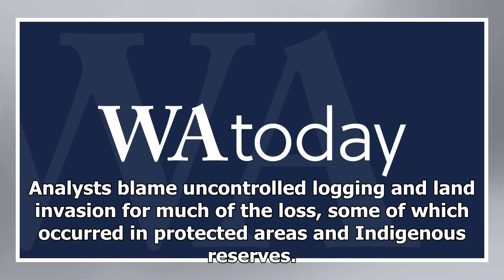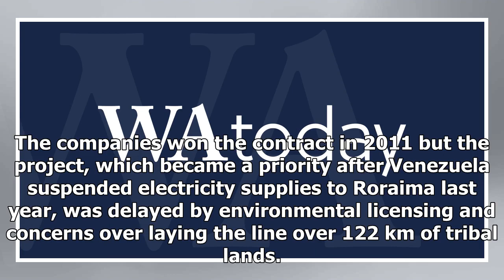More than 200,000 hectares of Amazon forest have been destroyed in just nine months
Rio de Janeiro: A non-government group that monitors the Amazon rainforest says the pace of deforestation is increasing. Imazon said that satellite imagery show the region lost 2169 square kilometres (216,900 hectares) of forest in the most recent August-through-April period. A deforested area near ...